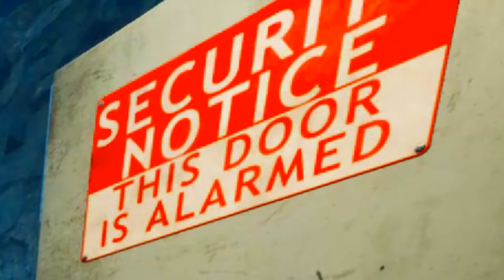What That Turtle Doin? | Back 4 Blood (Funny Moments)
We're back with more Back 4 Blood Funny Moments, this time we shoot even more zombies and find some turtles doing some sketchy things.